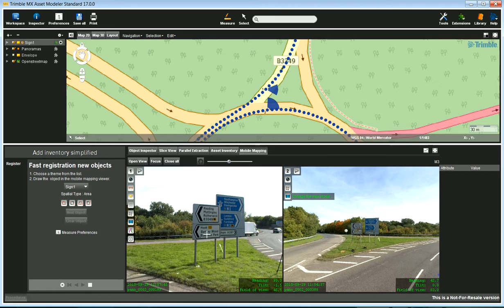2.4 - Trimble MX Extract Sign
This video shows how to extract a Road Sign in a Road Sign Theme